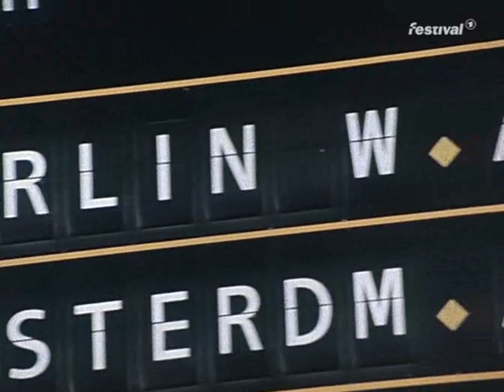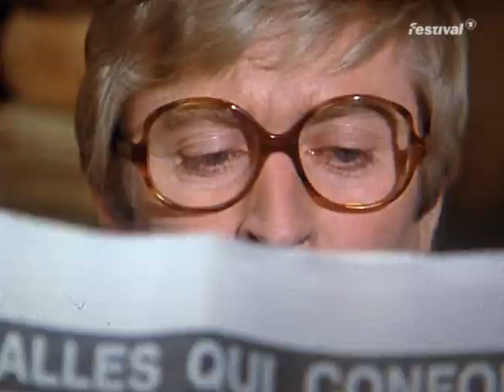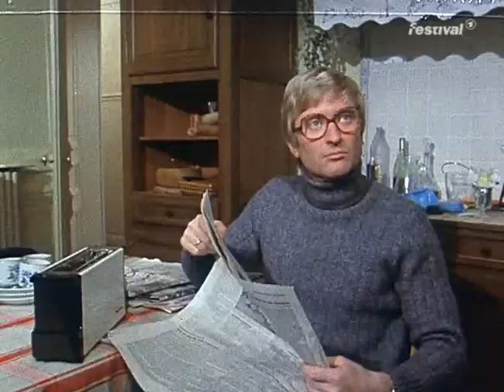Susi- Serie mit Ingrid Steeger Episode 1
BRD/ FRA 1980 Mit Ingrid Steeger, Klaus Dahlen, Peer Augustinski, Helmut Holger u.a.